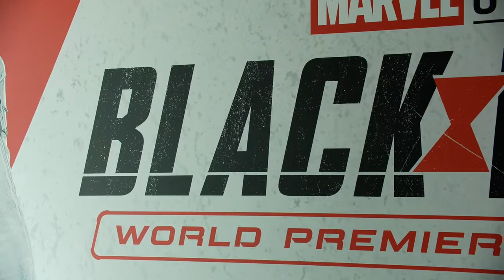Marvel Studios' Black Widow NYC Fan Fest With David Harbour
Marvel Studio's held an advanced screening of Black Widow for fans in NYC with a surprise appearance by the Red Guardian aka David Harbour!

Natasha Romanoff, aka Black Widow, confronts the darker parts of her ledger when a dangerous conspiracy with ties to her past arises. Pursued by a force that will stop at nothing to bring her down, Natasha must deal with her history as a spy, and the broken relationships left in her wake long before she became an Avenger.

The Koalition provides videos and podcasts relating to the latest news in both gaming and pop culture.